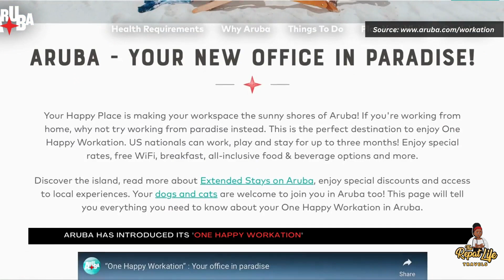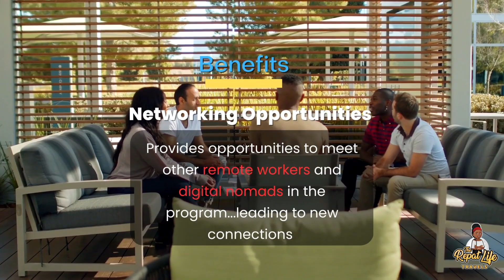Work & Play in PARADISE: Aruba's Amazing WORKATION Program for Remote Workers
Tune in to "Work & Play in PARADISE | Aruba's Amazing WORKATION Program for Remote Workers" and learn about Aruba's work-while-vacation program that offers financial incentives to remote workers and digital nomads!

ATTENTION TRAVELERS!

Here are some top Travel Essentials for 2023: (paid links)

Insulated Puffy Blanket for travel:

Bluetooth Audio Adapter for flights:

Solar Power Bank and Charger:

Don't leave home without this MUST-HAVE service recommended to safeguard your trip:
(paid link)

NordVPN (Virtual Privacy Network)- safeguard your online privacy and security (essential for domestic and international travel):